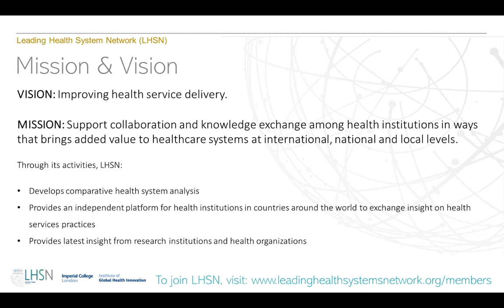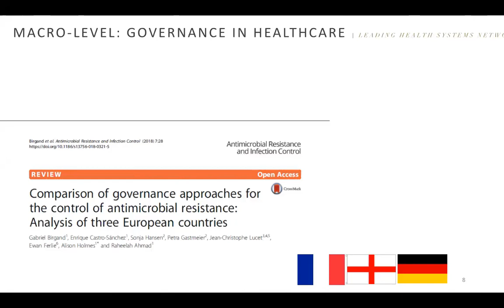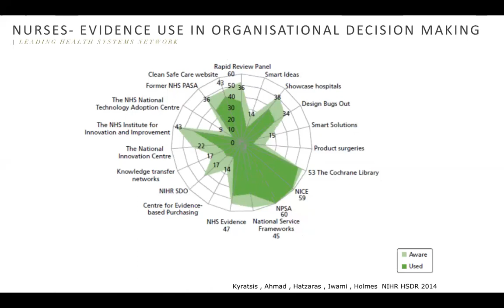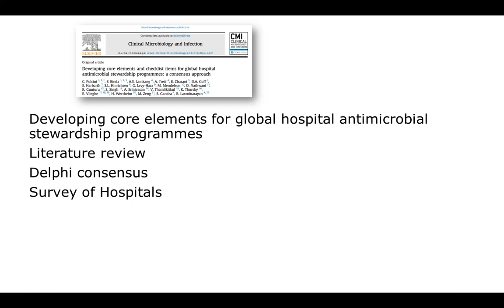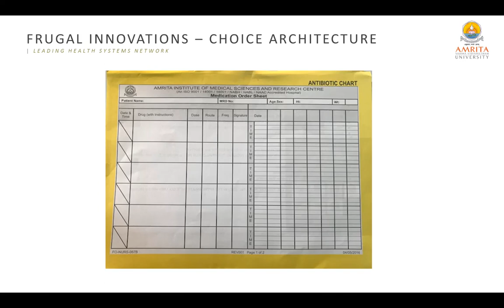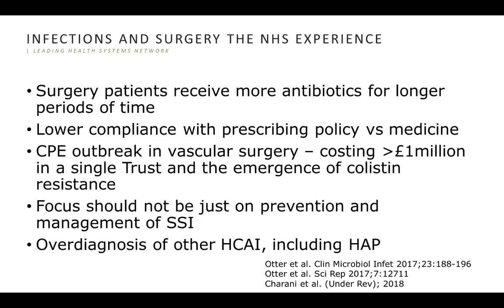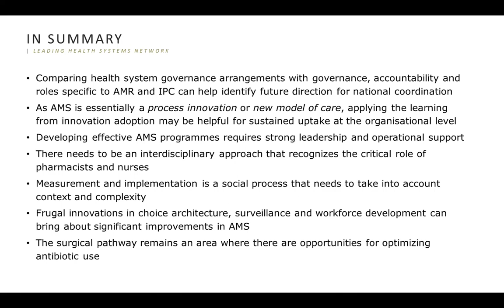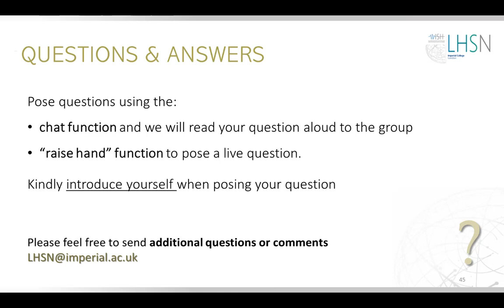LHSN Webinar: Key Elements of an Antimicrobial Stewardship Program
Globally healthcare organisations are being urged to implement interventions to optimise antimicrobial prescribing. The level of knowledge and available resources to implement successful interventions varies between healthcare organisations. In this webinar, Dr. Raheelah Ahmad and Dr. Esmita Charani reveal the findings of a global survey on the implementation of antimicrobial stewardship programmes in 53 countries.

The webinar will be of interest to clinicians (e.g. doctors, pharmacists, nurses) supporting or leading antimicrobial stewardship programs, policy and decision makers considering how best to implement such programs and health service researchers implementing change.

Key takeaways:

- The importance of organizational change and management in sustainable antimicrobial stewardship interventions

- Practical recommendations on the implementation of antimicrobial stewardship across different resource settings

- Understanding role of culture, context and team dynamics on antimicrobial stewardship programs

- Learning from antimicrobial stewardship across different healthcare economies with case studies from India, Bangladesh, South Africa and England

- Insight into current research tackling antimicrobial resistance across the surgical pathway

Speakers:

Raheelah Ahmad, PhD, Health Management Programme Lead, Faculty of Medicine, Imperial College, London, UK

Esmita Charani, PhD, Senior Lead Pharmacist, NIHR Health Protection Research Unit Healthcare Associated Infections and AMR, Imperial College, London, UK

Moderator:

Mary Helen R. Pombo, MSc, Program Lead, Leading Health Systems Network & Policy Fellow, Center for Health Policy, Institute for Global Health Innovation, Imperial College London

More about LHSN

Based at Imperial College and in partnership with the World Innovation Summit for Health (WISH), the Leading Health System Network (LHSN) is a collaborative network of healthcare leaders and organisations dedicated to improving health care delivery by effectively and efficiently using available resources.  Our network brings together the best ideas, models of care, and strategies to drive sustained improvement, and connects health care leaders to a like-minded community of peers that share the same goals and challenges.